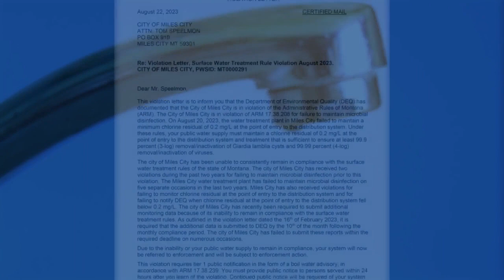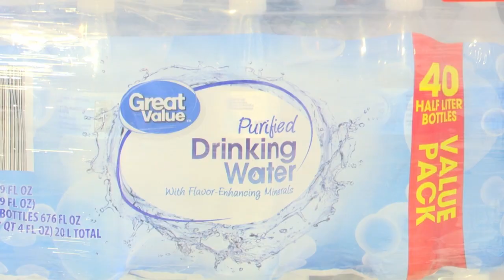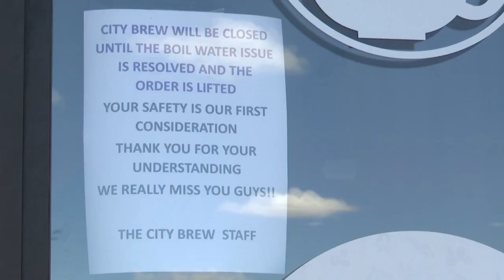Bottled water distributed in Miles City as city works to fix water problems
Pallets of bottled water are being handed out in Miles City as the community is currently under a boil water advisory due to inadequate disinfection.